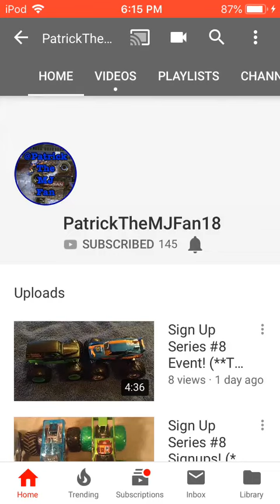A Shoutout Video For PatrickTheMJfan18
Patrickthemjfan18